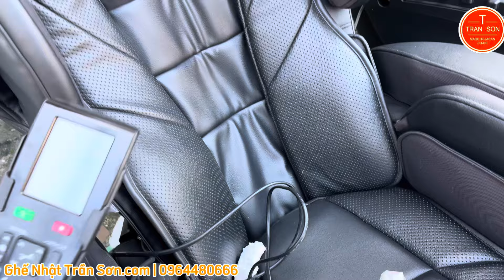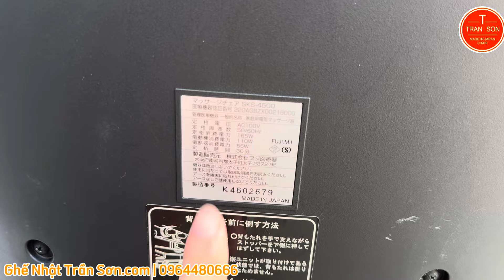Hàng đẹp chất lượng cao về liên tục phục vụ bà con!